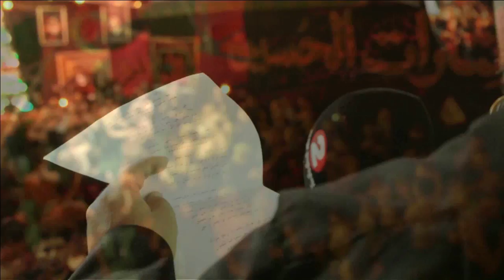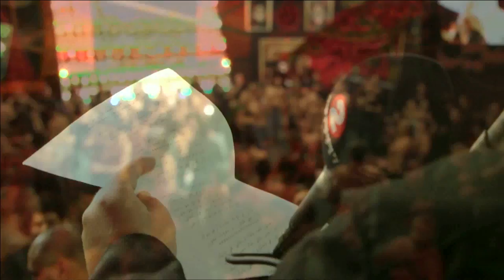عابسٌ اصلي و ديني من سماوات الجنون - ملا حسين الرميثي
ليلة 8 محرم 1438

نرجوا من الاخوة الكرام التقييم والاشتراك في القناة من هنا